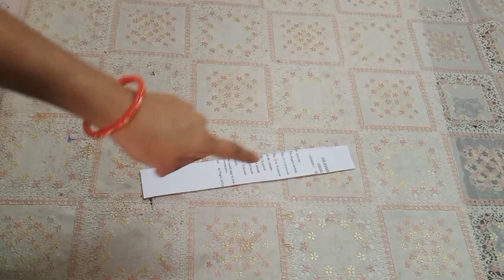EASY DIY PAPER WALL HANGING | DIY ROOM DECOR | BEST OUT OF WASTE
Diy/How to make Easy paper Craft wallhanging ideas/Easy Beautiful wallhanging ideas/Easy paper craft
Wallmate paper craft l Wall Hanging l Wall hanging paper craft#crafts#wallhanging#papercrafts#viral
Quick and Easy paper flower Wall Hanging l Home Decoration l Paper Craft
100 ideias para replicar com pal

పనికిరాని గాజులతో ఆడవారికి ఎంతో.

పనికిరాని గజూలతో
9 DIY Denim and Printed Fabric... РАЗРЕЗАЛА НИТКИ И СДЕЛАЛ...
3 Superb Home Decor Ideas Ou.

DIY Easter Basket | How to mak

IDEJA GENIAL!

RECICLE GARRAFAS PLÁSTICA.

झूमर बनाने का तरीका | Jhumar Desi

Интересные идеи для детской площадки

ЛЕТНЕЕ ОФОРМЛЕНИЕ ИГРО.
How To Make Beautiful Little Pi..
أقوى مشروع مربح 100% حيل للخيا...
Cómo hacer una CAJA de papel..

Colgate

12 Ingenious Home Hacks You...

ЛЕТНЕЕ ОФОРМЛЕНИЕ ИГРО...

3 AMAZING GLASS JARS IDEAS!

CAM KAVANOZLARLA 3 HARİK...

Ideas

11 IDEAS fáciles con reciclaj...

DIY 2 Kitchen Organization idea..

5 Ide cemerlang dari botol plast..

Beautiful Home decor Idea from.

Brillante Idea con Flores y Una B.

4 أفكار

اعادة تدوير رول السوليتيب (اللاصق)

5 Ide cemerlang dari botol plast